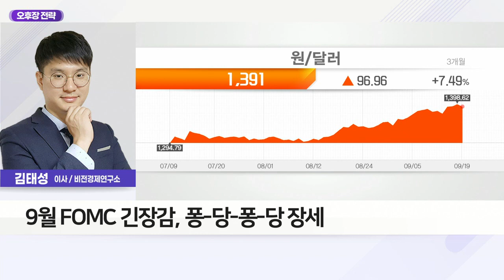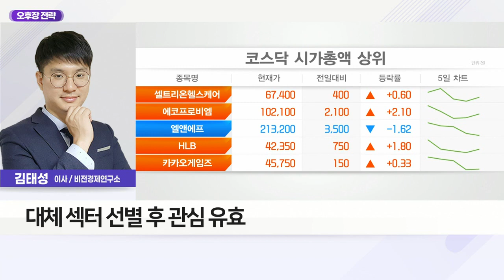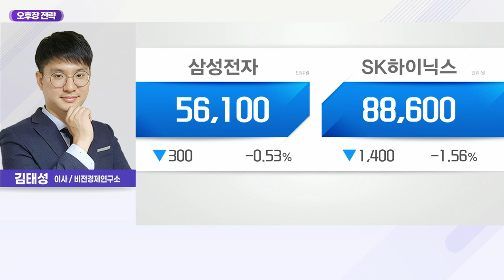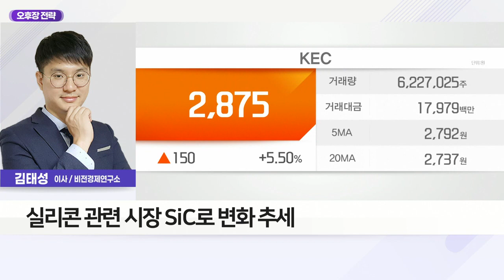KEC(092220)... SiC 기존 실리콘 대비 전력효율 우위_오후장 전략 (20220920)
Q. 김태성의 오후장 전략은?
- 9월 FOMC 긴장감, 퐁-당-퐁-당 장세
- 고환율 및 반도체와 IT 수급 부담
- 대체 섹터 선별 후 관심 유효

KEC(092220)
- SiC 기존 실리콘 대비 전력효율 우위
- 실리콘 관련 시장 SiC로 변화 추세
- 전기차, 신재생에너지용 국책 과제 개발 성공